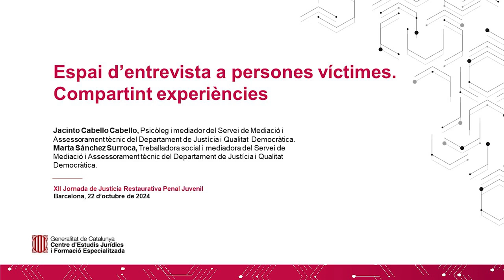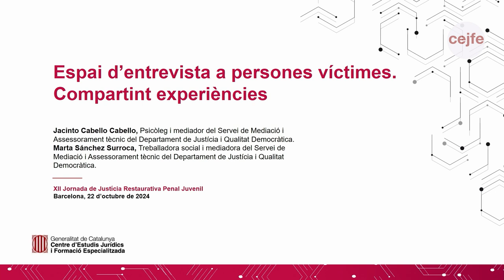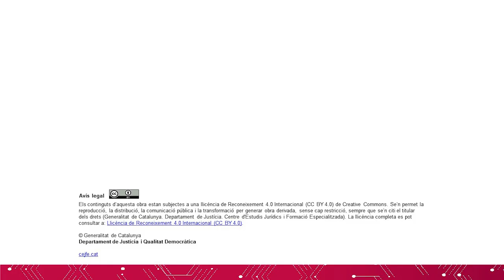XII Jornada de Justícia Restaurativa Penal Juvenil - Espai d’entrevista a persones víctimes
El Jacinto Cabello i la Marta Sánchez, professionals del Servei de Mediació i Assessorament dialoguen i reflexionen amb persones a les que han acompanyat en procesos de justícia restaurativa, sobre que els ha aportat participar en un procés com aquest.